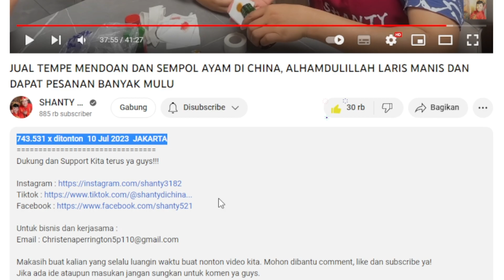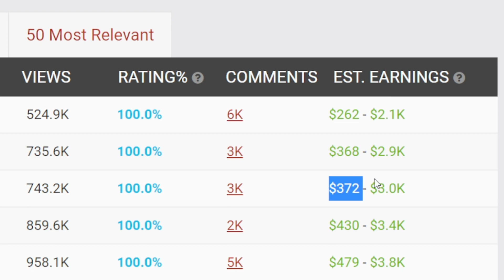JUAL TEMPE MENDOAN DAN SEMPOL AYAM DI CHINA 💲 GAJI YOUTUBE SHANTY DI CHINA DI VIDEO INI✔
INILAH ESTIMASI GAJI YOUTUBE SHANTY DI CHINA DI SETIAP VIDIONYA ❗